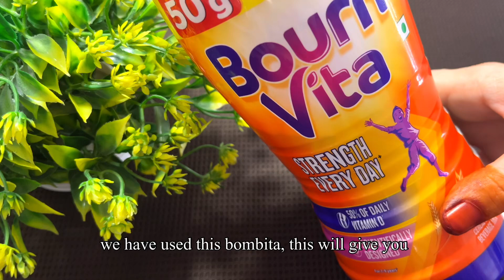2 Minutes Chocolate Cake In Microwave | No Chocolate No Cocoa Powder, Cake Recipe🌹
2 Minutes Chocolate Cake In Microwave | No Chocolate No Cocoa Powder, Cake Recipe

Ingredients:
1/4 cup oil
1/4 cup sugar
1/4 cup bourn vita
1 tsp coffee powder
1 egg
1/2 cup all purpose flour
1/4 tsp baking soda
1/4 tsp baking powder
1 pinch salt
3 tbsp milk
4 tbsp cashews

cake
cakes recipes
zaika kitchen
no cocoa powder no chocolate cake recipe
2 minutes microwave cake recipe

If you like my recipes... please leave your feedback. Thank you🙏🌹❤

Thank you so much friends for watching👀 my video 🙏🙏🌹💕❤.